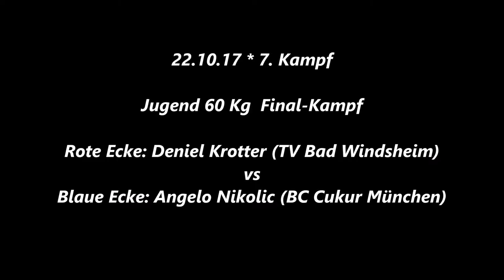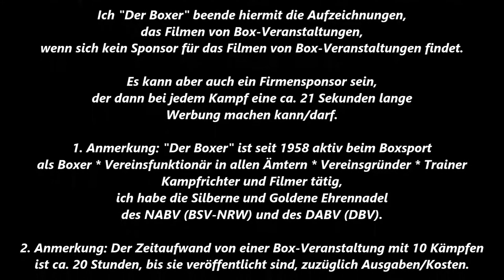726 * Der Sportler * Boxen * D. Krotter (Bad Windsheim) vs. A. Nikolic (Cukur München) 22.10.2017